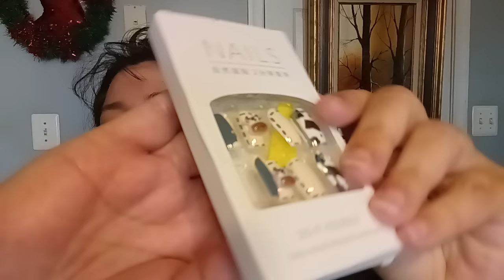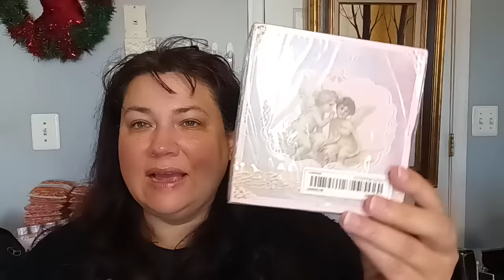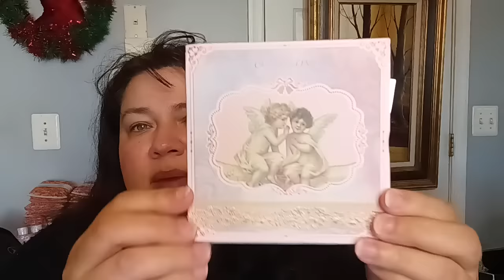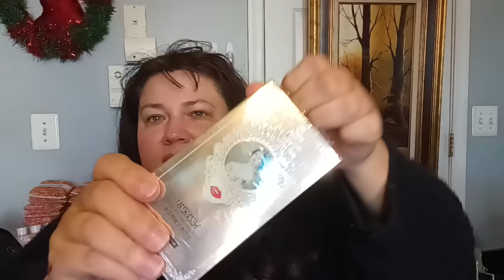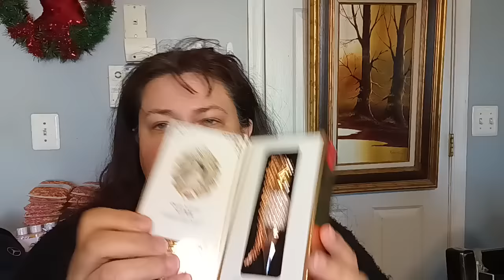1st Temu Huge Order $76.02 Was it Worth It👍👎 Honest Review With Prices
My honest review for Temu order of $76.02 that I paid for on my own. I don't know guys.
Update Berlin Girl Parfum: after drying down the fragrance was a nice scent lasted 1 hour
Update Lua Galaxy Parfum: after drying down became a pleasant scent lasted 1 hour

Product Review, PR Packages, Boxes & Friend mail

2 Random Winners will get a $25.00 Gift card for the Dollar Tree Note: Canadians will get USA Cash $25.00
Give Away Rules starts 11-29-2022 till January 15, 2023
2 random winners will be chosen
Rules:
Must be 18 years or older
USA or Canada Only
Send me a Christmas Card
Note Required if you like send a piece of lace
Have a Channel provide your Channel Name  so I can share it
1 card per person only
Send a Christmas Card to
Onlyinmydreams AA
If you have any questions please leave them down below.